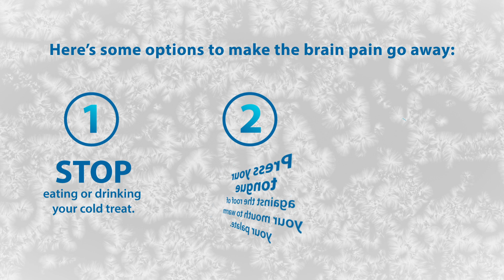Brain Freeze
I scream, you scream, and if you eat it too fast, we all scream – BRAIN FREEZE! Scientifically known as sphenopalatine ganglioneuralgia, the pain in your brain is your body’s attempt at telling you to slow it down.

Don’t let a cold-stimulus headache keep you from enjoying your favorite frosty treats this summer – here’s some tricks that will have you saying “the cold never bothered me anyway!”

Just make sure you brush and rinse with water after snacking and stay cool out there!